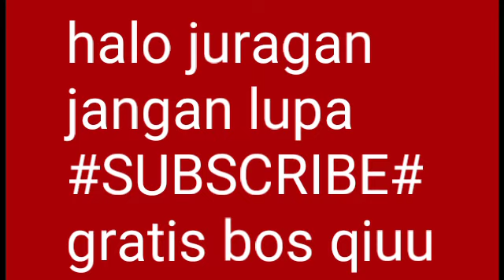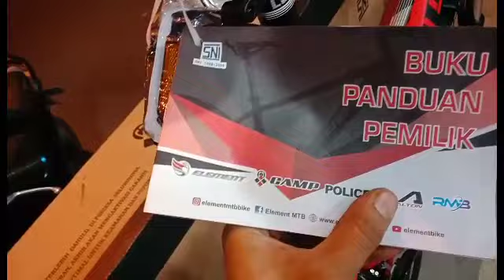❤CAMP FENIX 1.0 (2019) 27,5" 3X8SPEED ALTUS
Halo juragan bos qiuu

Mtb camp fenic 1.0 new 2019
Kini tampilan sangar dengan warna red met

Jika bermanfaat silah kan share yah teman

Semoga bermanfaat trima kasih

"mtb polygon" "mtbpasific" "mtbthril" "mtbafiator" "mtbelement" "mtbunited" "mtbcamp" "mtbturanza" "mtbexcotic